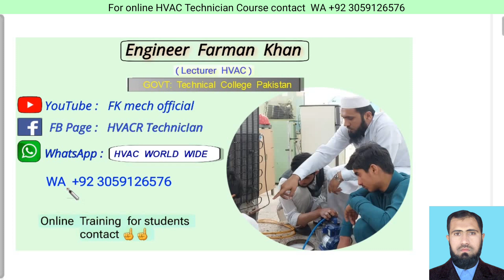Basic Electricity || Voltage || Current || Electric Power || Kilowatt-Hour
Basic electricity,
voltage,
current,
voltage current Ampare,
wattage,
watt,
kwatt watt hour
electric power,
electrical power,
btu per hour

Thanks for visit my YouTube channel " FK mech official "